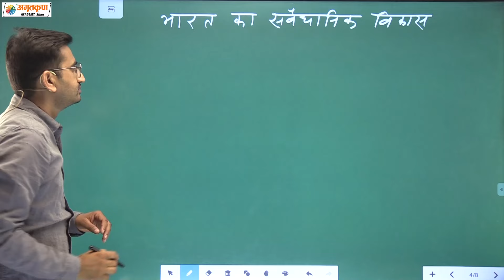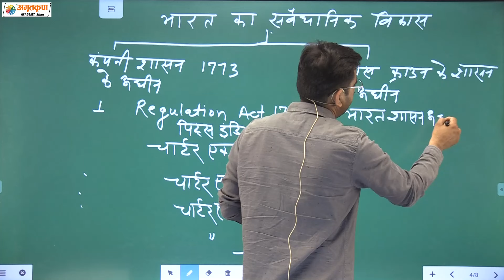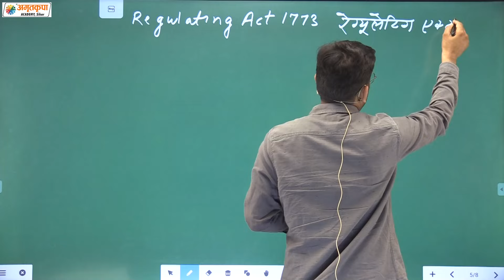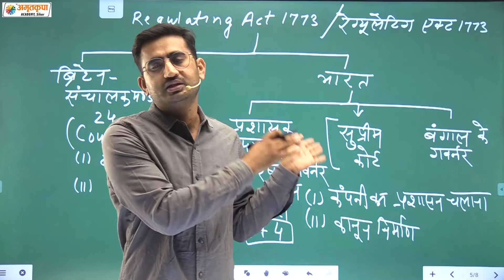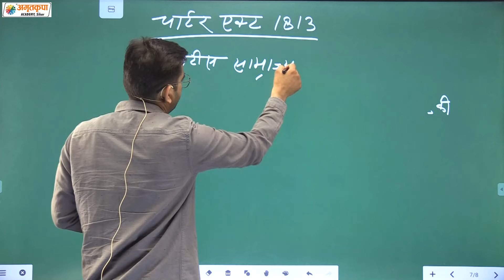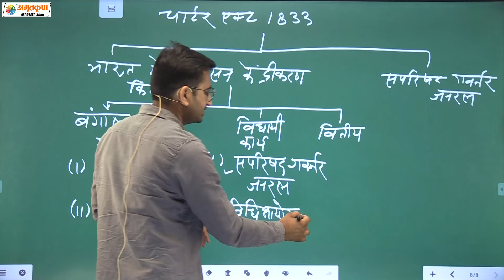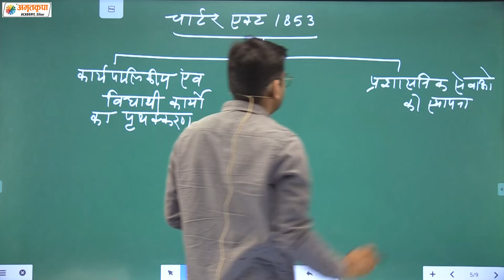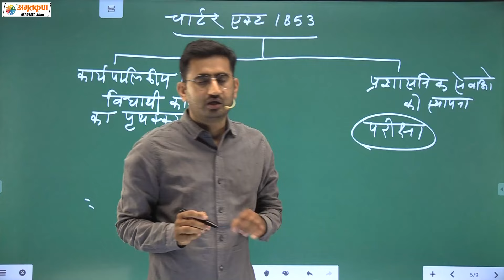Demo Video-1| polity | 2ndgrade | Constitutional History of India By Mahesh Bhaskar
👉   RPSC Collage Lecturer

👉   RPSC Grade 2nd Teacher

👉   RPSC Grade 3rd Teacher

👉   REET

👉   RSMSSB LDC

👉   P.T.I. Exam